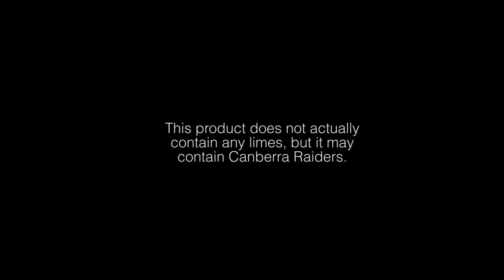Raiders Lime TVC